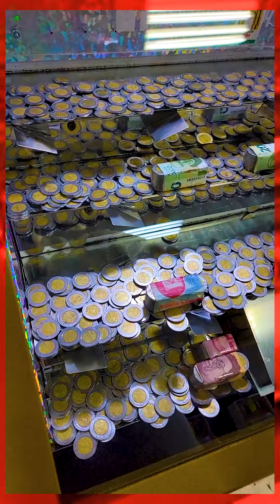Se nos está terminando el cambio | Las maquinas de peso ya son más dificiles Pt.6